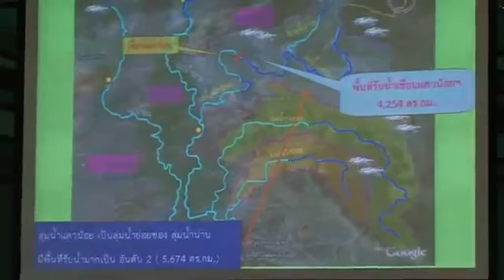แควน้อยบำรุงแดน 1/2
Activities of His Majesty King Bhumibol Adulyadej
พระราชกรณียกิจของพระบาทสมเด็จพระปรมินทรมหาภูมิพลอดุลยเดช ที่คนไทยควรศึกษาล่ะรับรู้ ท่านทรงงานหนักเพื่อคนไทยเพียงใหน